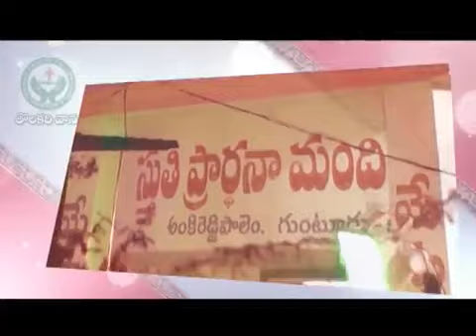దిగులు పడకు నేను నీ దేవుడను - Fear not, For I am With You, I am your God